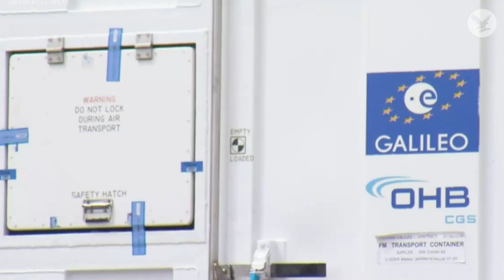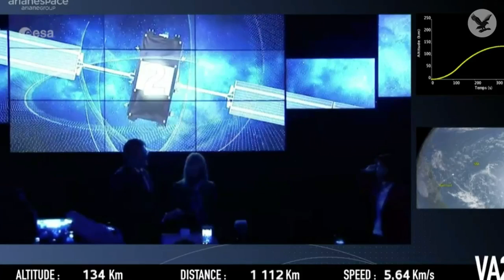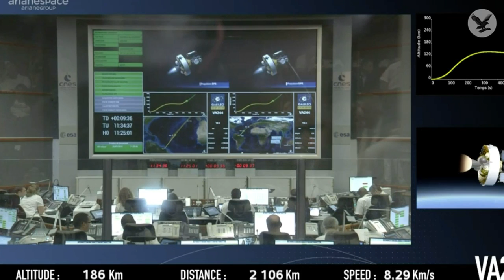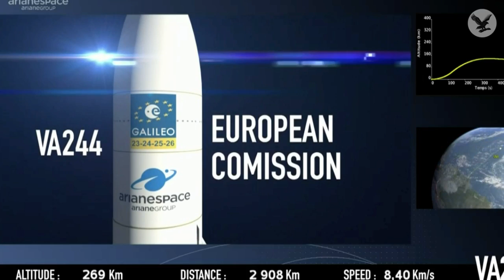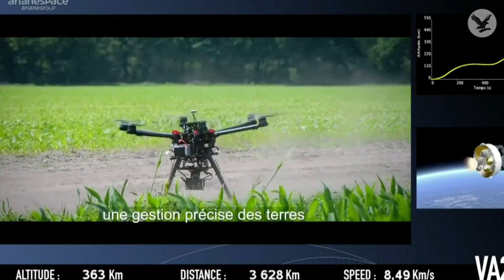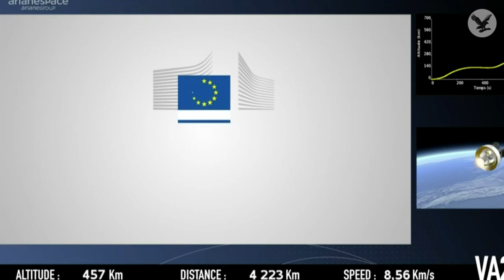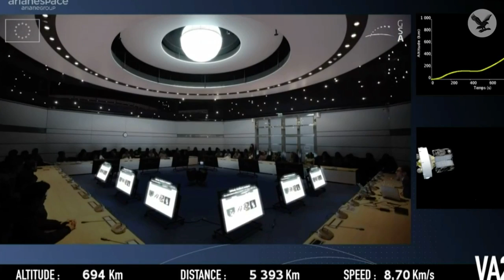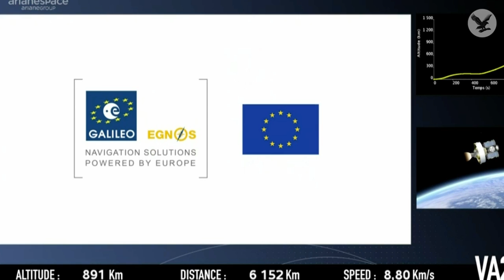Watch live as Europe’s next four Galileo navigation satellites are launched into space